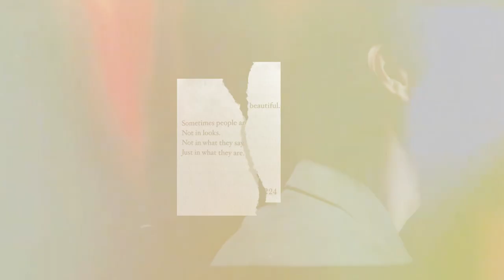SUHO - pacify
Like I didn't know.
sometimes people are beautiful
just in what they are.

Vid info:
program : sony vegas pro; after effects
song : pacify by anna calvi (fka twigs cover)